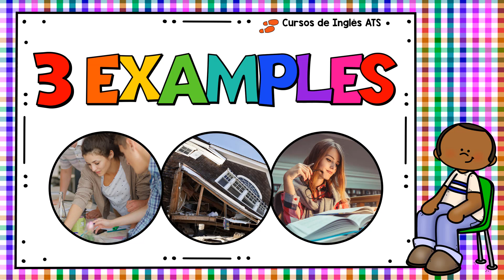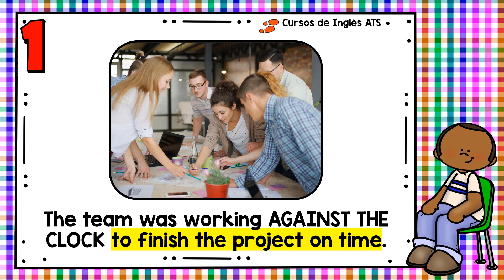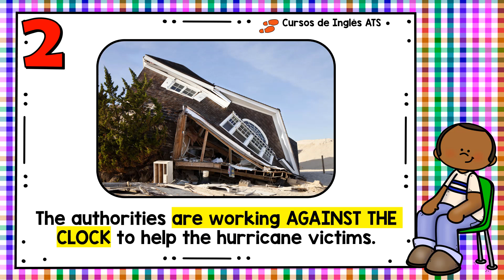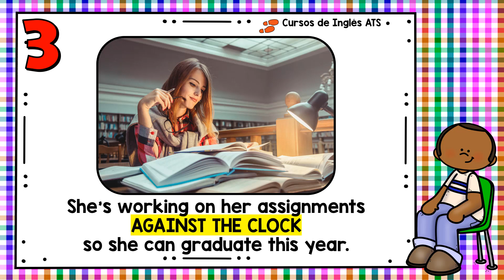🤓 FRASES EN INGLES - AGAINST THE CLOCK 📚 EXPRESIONES EN INGLES 📋 VOCABULARIO EN INGLES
💁 FRASES EN INGLES - AGAINST THE CLOCK 🙋